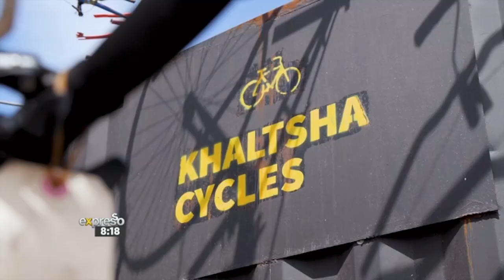Khaltsha Cycles: Growing the Cycling Culture in Khayelitsha